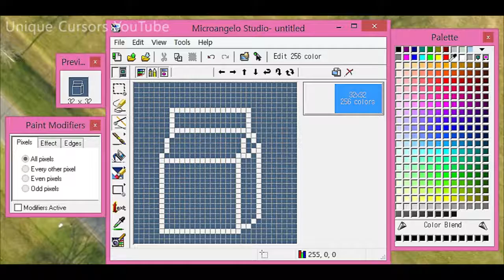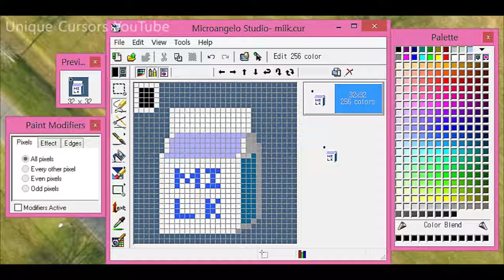How To Make Milk Cursor: Timelapse Tutorial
It's a cool looking milk cursor :D

The background music: Boxer Rag